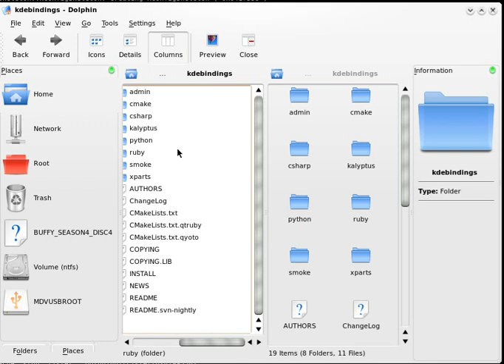Dolphin bug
Found this dolphin bug while I was working on my presentation...